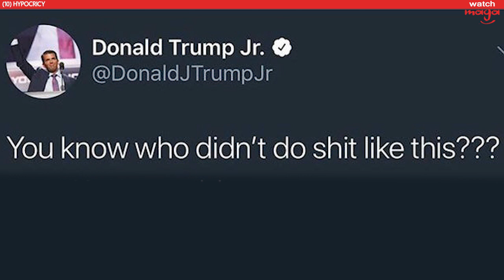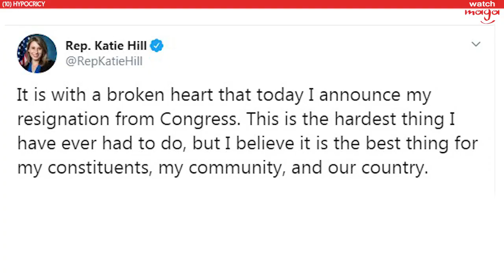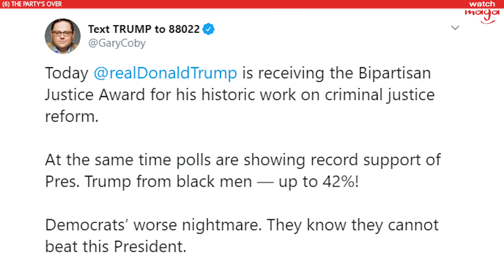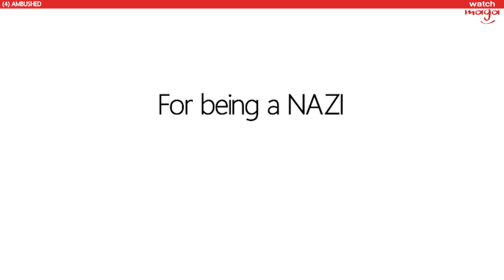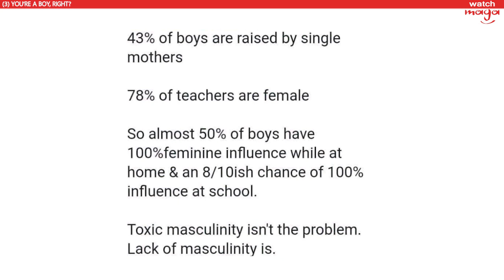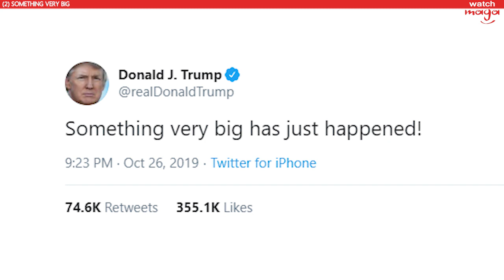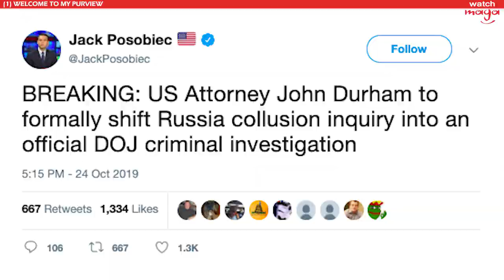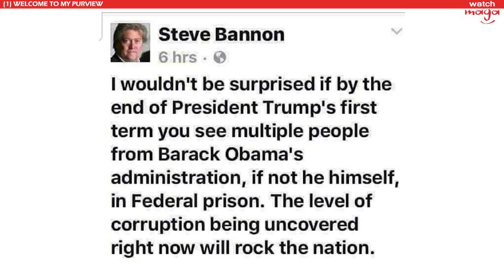TOP 10 MEMES Presidential Victory Compilation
President Donald Trump takes a victory lap for criminal justice reform. And  during a week when super villains were vanquished, we learned of both representative Katie Hill's double life and Senator Mitt Romney's Secret Identity and Jeffrey Epstein didn't kill himself.